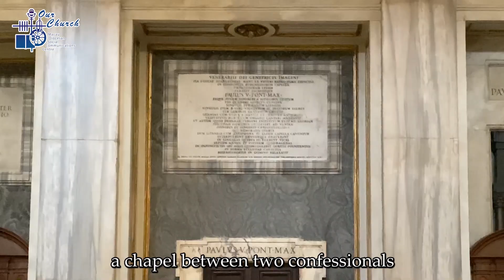(30/12/2023) This is where Pope Francis wants to be buried